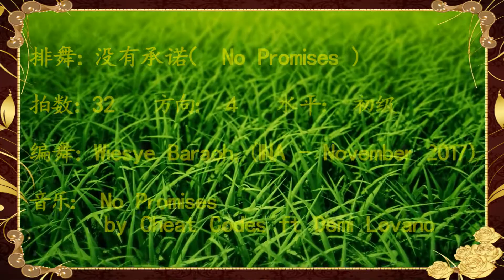酷舞时代排舞《 没有承诺》No Promises